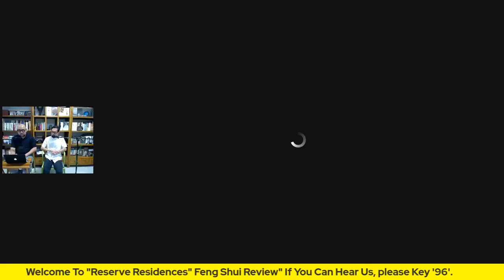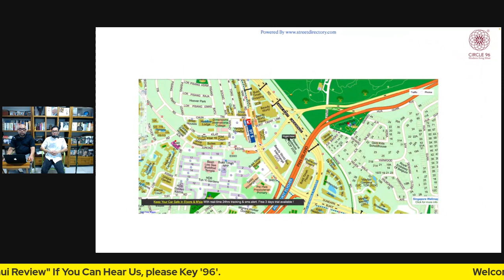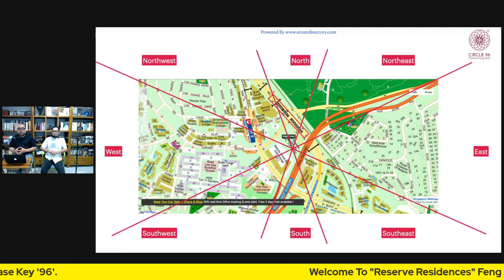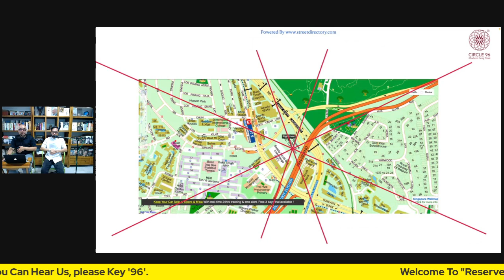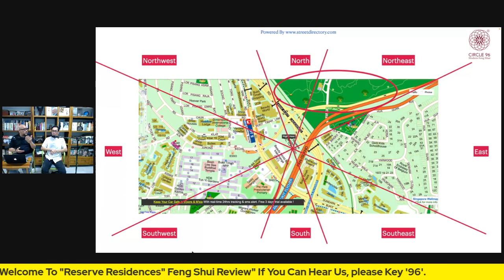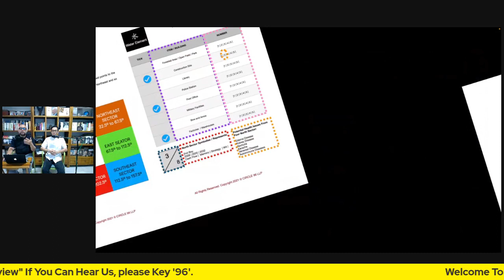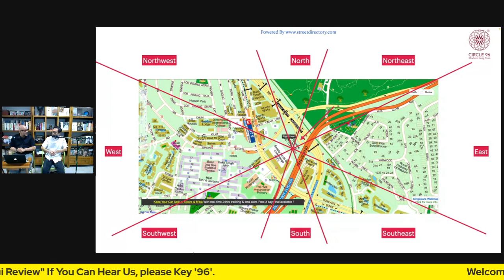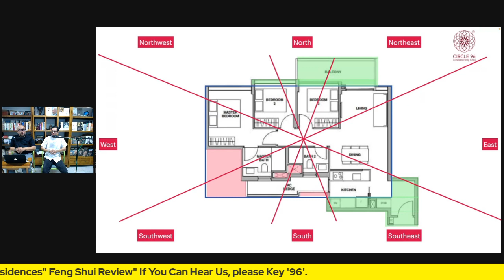5 Feng Shui Secrets You Should Know About Reserve Residences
Are you thinking of buying Reserve Residences?

You may discover Singapore's dark history from our video, which can help you make an educated buying decision.